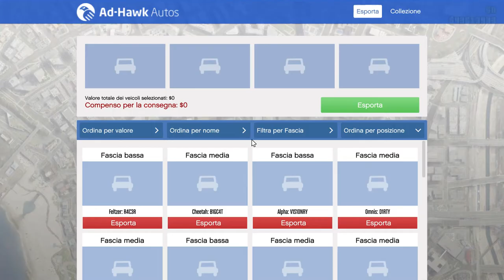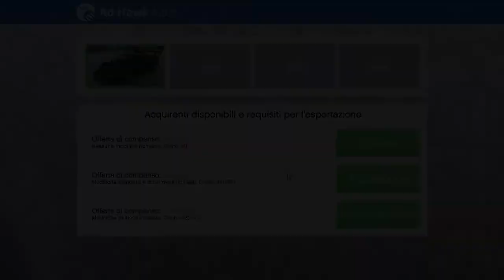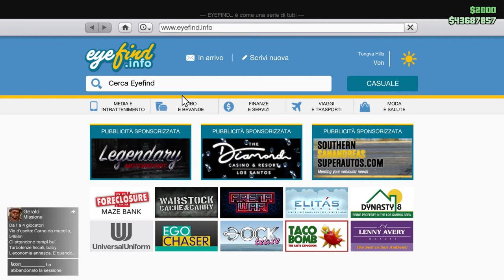GTA V on line pronto il prossimo colpo al Casinò l'imbroglio utilizzando per la fuga le divise dei..